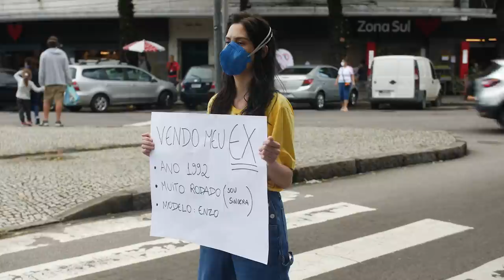As MELHORES PEGADINHAS com ÍTALO SENA, PEDRO CERTEZAS e mais! | Olha No Que Deu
Ítalo Sena, Pedro Certezas, Francine Souza, Lívia Linhares e Samanta Alves foram para as ruas do Rio de Janeiro pregas as MELHORES PEGADINHAS que você já viu! 😜🤣

🎥 ASSISTA TAMBÉM 🎥